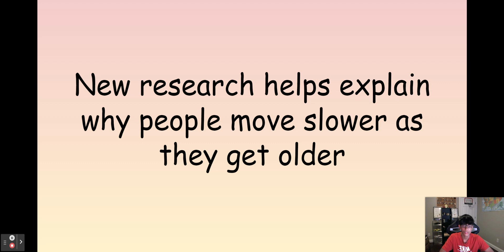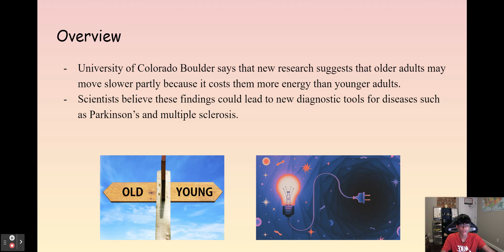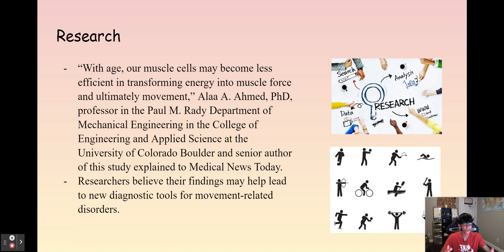Medical World Now - Episode 11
In today's video, I will discuss research completed by the University of Colorado Boulder on why our body slows down as we age.